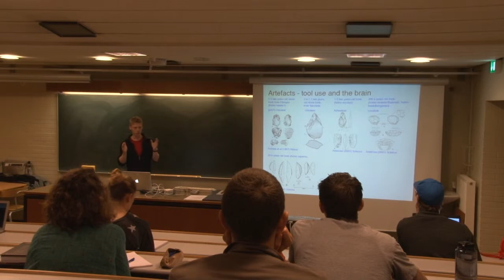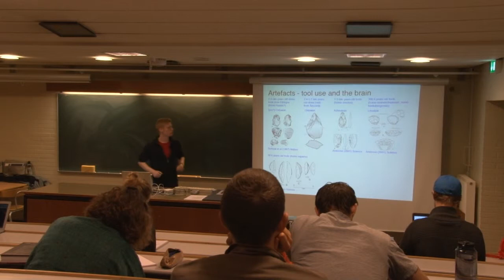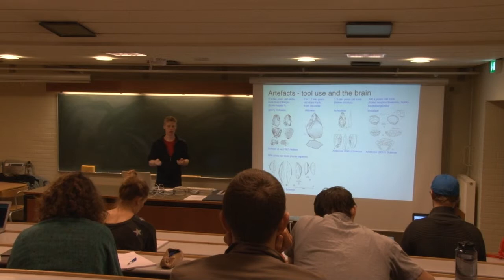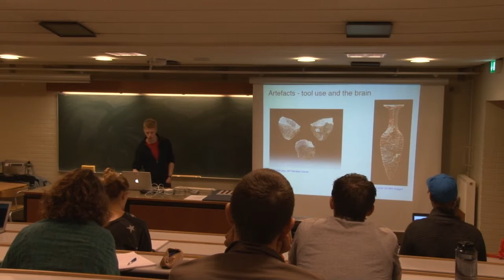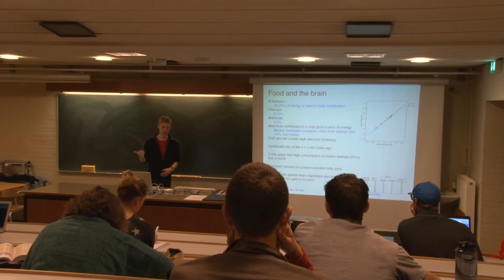Neurobiology 1. Lec. - Body abilities, Artefacts, Food and the Brain [3/5]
Ph.D Mark Schram Christensen